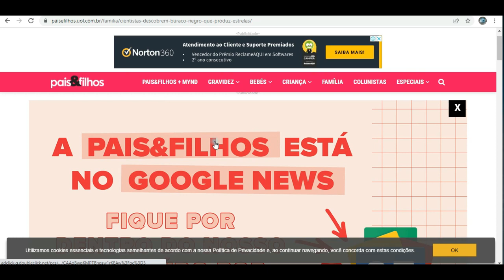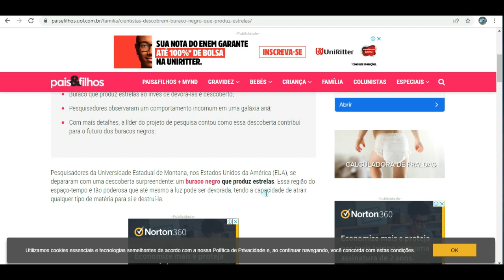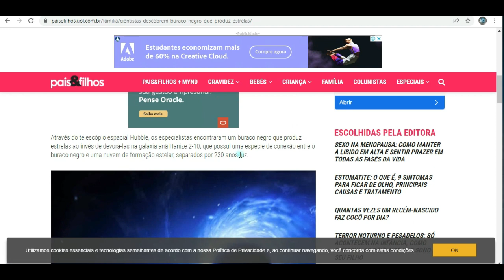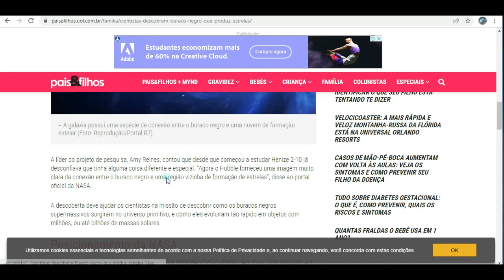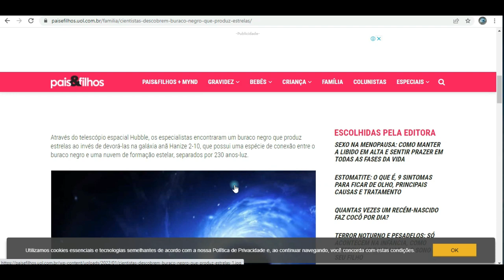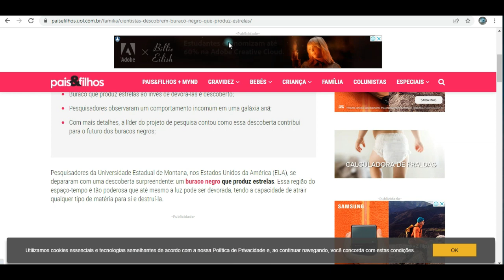CONHEÇA O "CRIADOR" DOS ASTÔNOMOS! ELE CRIA ESTRELAS!